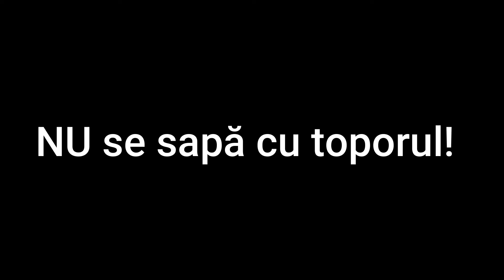Joc MINECRAFT pentru prima oară *am găsit un VILLAGE*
Acesta este primul episod de MINECRAFT de pe canalul meu.
Sper să vă placă seria de MINECRAFT. Albăstriți butonul acele de LIKE!